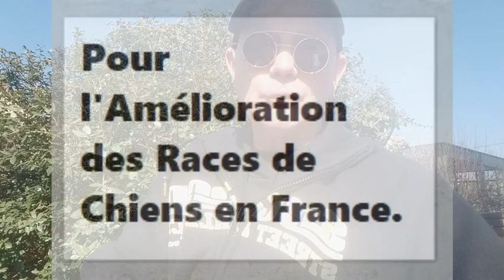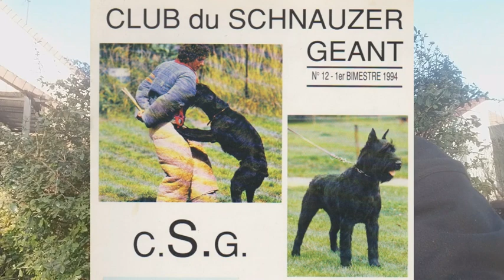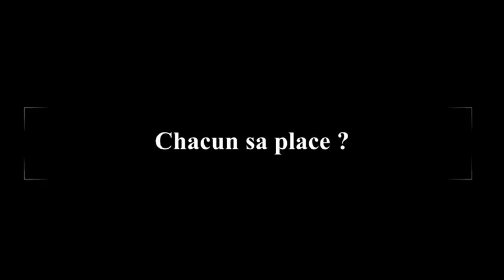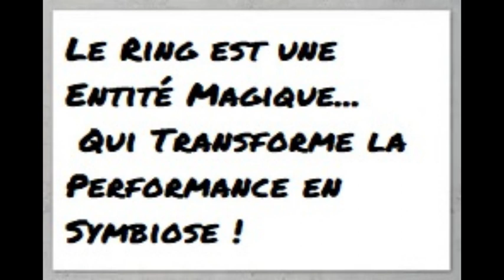Dossier 03 Le Mordant, Analyse & Compréhension.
Dans ce troisième dossier, nous reviendrons sur des points précis concernant le mordant et les disciplines en France. Au programme de cette première partie : Explicatifs, Anecdotes et présentation de nos chiens de compétition.